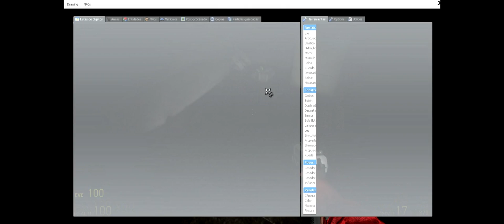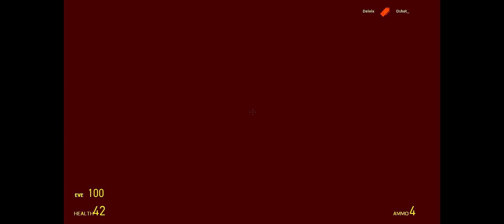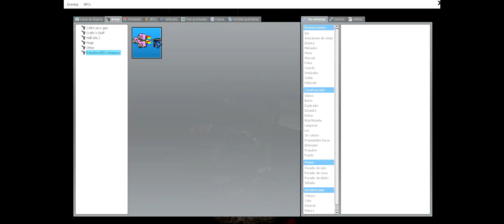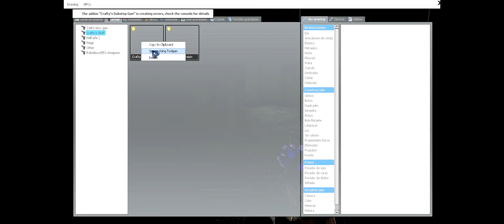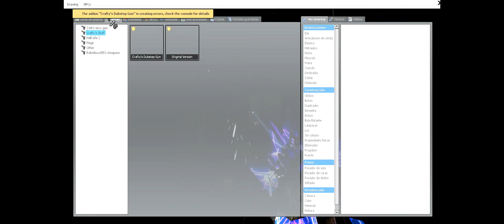Especial Halloween - Night Ville - Gmod con Dark Shot